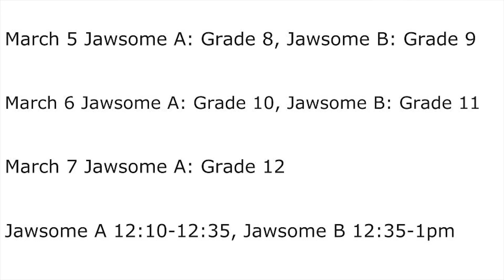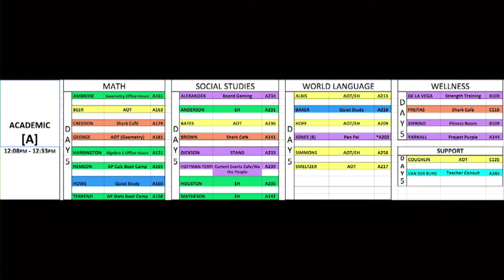March 2, 2018